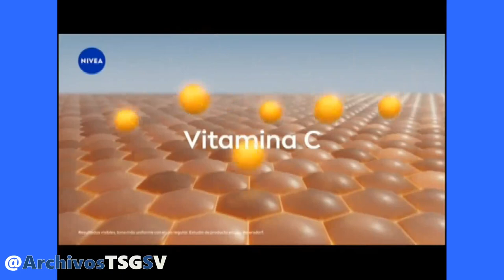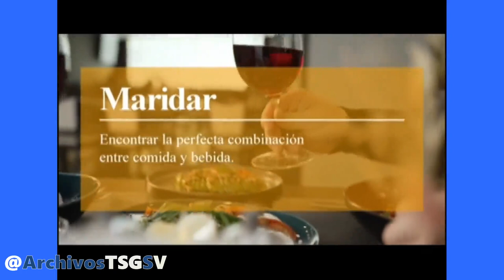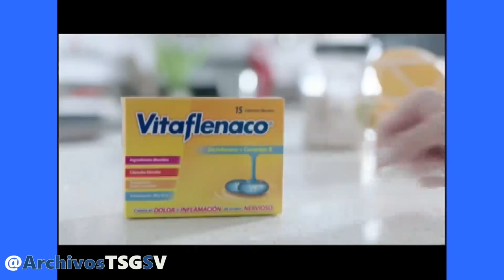Telemundo Internacional: Tandas Comerciales (Feed Panregional)(Septiembre 2023)